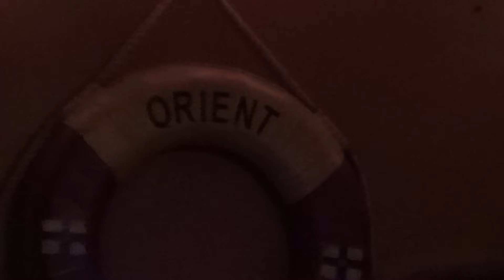Neocaveman-rockin' the Highdive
Neocaveman warm the Highdive on a cold Februrary night.